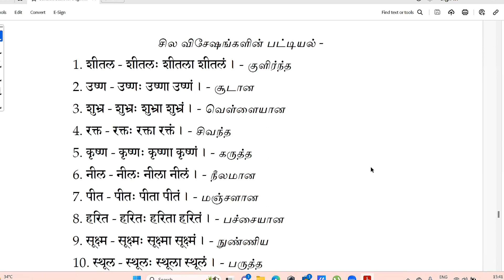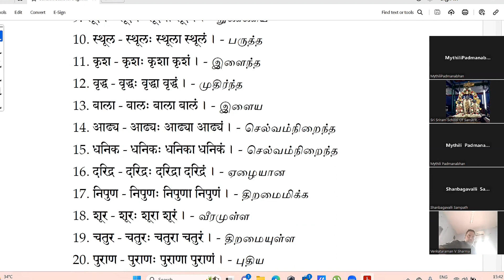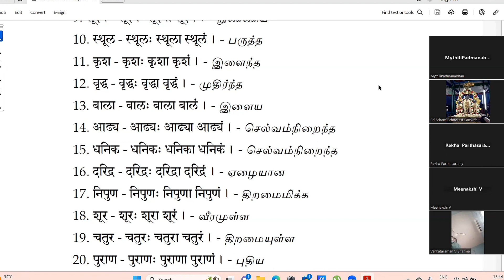Sanskrit Lesson 139 Do you know the most important adjectives in Sanskrit language? विशेषणम्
Sanskrit Lesson 139 Do you know the most important adjectives in Sanskrit language? How to use the adjectives in Sanskrit language properly?